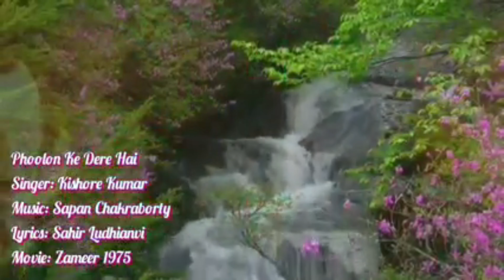Kishore Kumar magical voice, Phoolon ke dere hai, beautiful good night video, subscribe for more